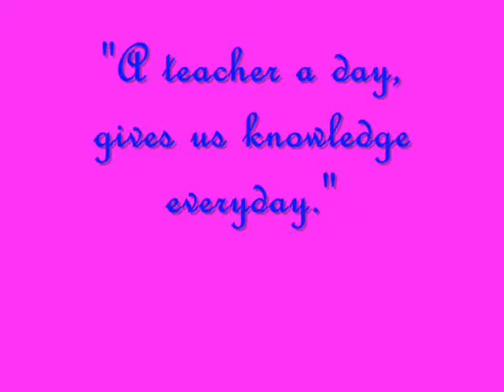Sir sayoto (Teacher's Day)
a teacher's day video for Sir Sayoto.